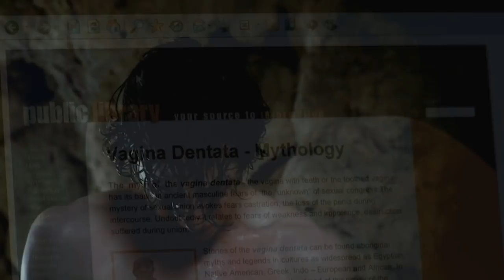15 Times Humans Fell In Love With Monsters in Movies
Love and death are two of the most potent driving forces in films and fiction. When these two are merged together in delicately calculated proportions, they give rise to the genre of horror-romance. Horror romances often deal with notions of desire, and this desire is so strong that all notions of common sense and sanity are swept under the carpet. The characters in a horror romance find themselves in love with all kinds of demons, zombies, beasts, and ghosts. And, this very monstrosity excites and attracts the lovers; it acts as a magnet between the two terribly opposite lovers. If you aren’t in the mood for some mushy romance-comedies, then these twisted, lovesick films will bring a smile to your face! So let’s take a closer look at some of the most celebrated horror films that stayed true to the essence of romance.

0:00 Intro
1:18 Bite ñ 2015
3:07 Meatball Machine ñ 2005
5:03 Mutants (2009)
6:51 The Beast A.k.a La BÍte- (1975)
8:22 Splice ñ 2009
10:19 Spring ñ 2014
12:10 The Untamed- 2016
14:01 Possession ñ 1981
15:55 Let the Right One In ñ 2008
17:39 Teeth (2007)
19:45 Cold Skin (2017)
21:50 The Shape of Water (2017)
23:49 Fido (2006)
25:42 Hellboy I (2004)
27:33 Warm Bodies (2013)